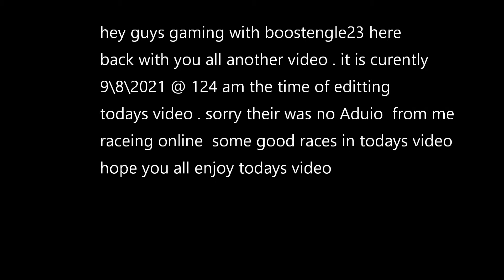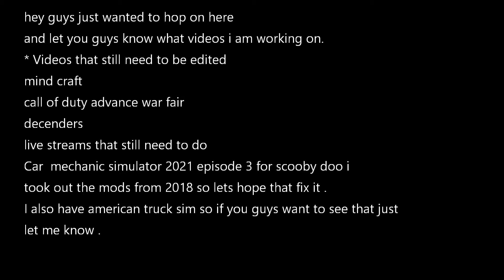GRAND THEFT AUTO V ONLINE IN IT TO WIN IT RACING WITH JACKASSES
hey guys boost here . well this is another video that is done . their is no aduio with me in it . I thought the peope online would talk . But i guress not . in this video i was fighting with my broken controller . any videos after this are with my new controller .  hope you guys enjoy todays video .